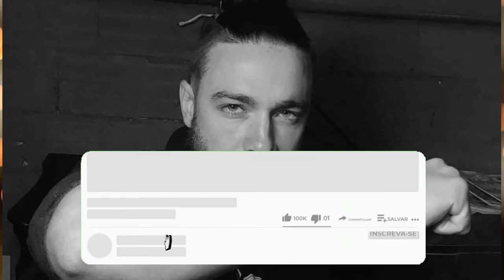MORRE POLICIAL FEDERAL CONHECIDO COMO " Hipster da Federal "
Essa simples homenagem foi feita em sentimento a essa vida que se vai e deixa muita saudade, o canal silas megga deixa seus sentimentos a toda família e amigos.

,Cantores  que m0rreram em 2022 , Celebridades que m0rreram em 2022, Famosos que nos deixaram e você não sabia, Astros do cinema e tv  que falecer4m em 2022 , Luto na tv globo, Famosos que m0rreram em 2022 no brasil, Celebridades que m0rreram em 2022, Cantor m0rre, Artistas que m0rreram no, Famosos que m0rreram em, tv, Canal de curiosidades, Notícias da TV, Fofocas e audiência, Notícias da Globo, Notícias do SBT,  Record Globo, Famosos que m0rreram, Famosos que m0rreram e você não sabia, top 10, TOP, TOP 5, Canal de conhecimentos, silas mega